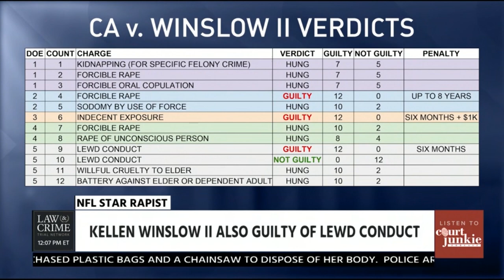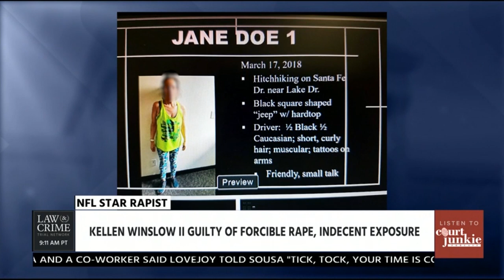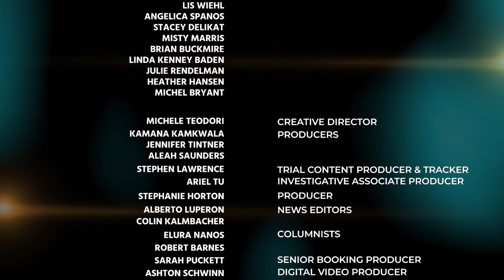Defense Attorney Says Retrial Is Usually Difficult For Defense, But In This Case, Prior Issues Will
Defense Attorney Paula Notari Says Retrial Is Usually Difficult For Defense, But In This Case, Prior Issues Will Be A Benefit
Guests: Paula Notari, Michelle Heyman-Kantor & Gabriela Teresa Gonzalez